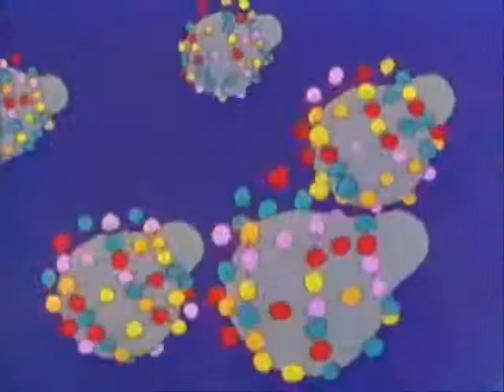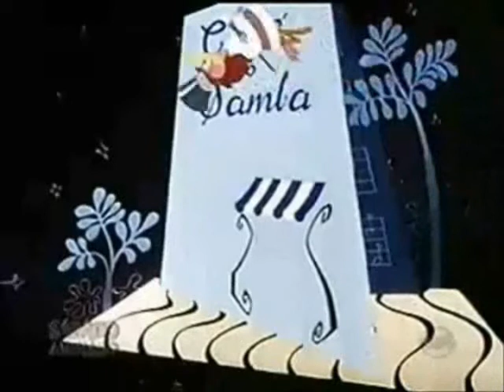Balada Brasil - Die brasilianische Party - Teil 2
DJ Marcel Arts präsentiert:

"BALADA BRASIL" - DIE BRASILIANISCHE PARTY!!!

So wie das Leben im sonnigen tropischen Brasilien ist, erlebt ihr hautnah die heißen Rhytmen und leidenschaftiche Bewegungen auf der BALADA BRASIL!!!
Bei uns könnt ihr die Papayas hüpfen lassen, auf den Plattenteller servieren wir euch von FUNK , HIP-HOP über ROCK bis zum BAILE FUNK nur die feinste brasilianische Musik !!!
Sehensüchtig erwarten wir euch mit liebevoll gemixte Caipirinhas , Brasileirinhos (ein Shot aus Cachaca mit Honig und Limettensaft) und Bombeirinhos (ein Shot aus Cachaca mit Erdbeersyrup) alles zum Zuckerhutpreis.
Also Freunde,lass uns tanzen bis die Sohle glüht!

Für alle Ladies freier Eintritt bis 00:30Uhr.